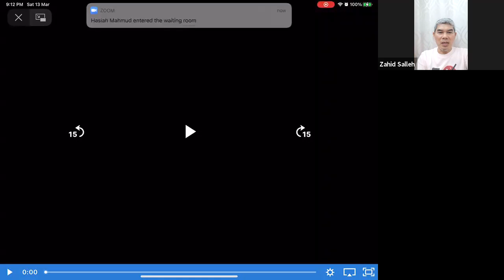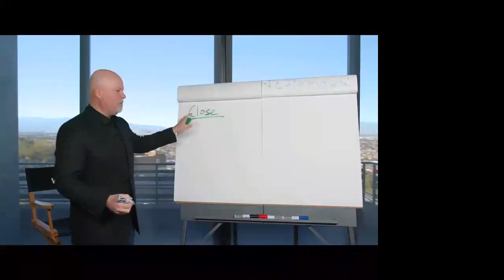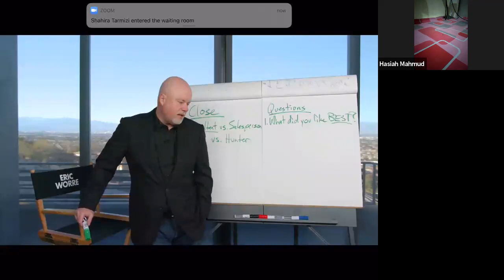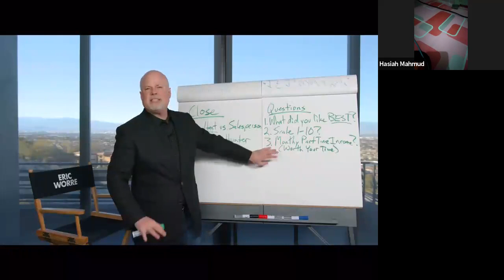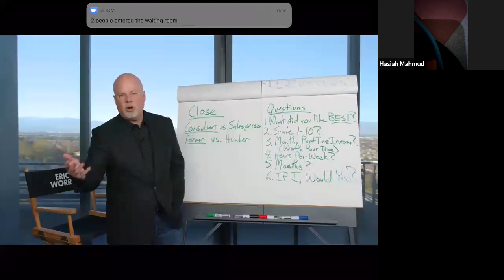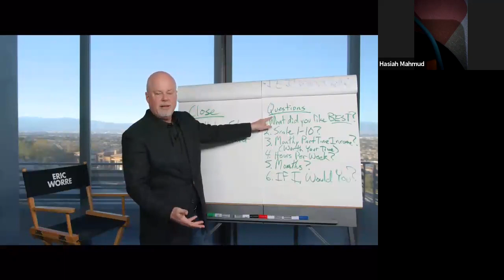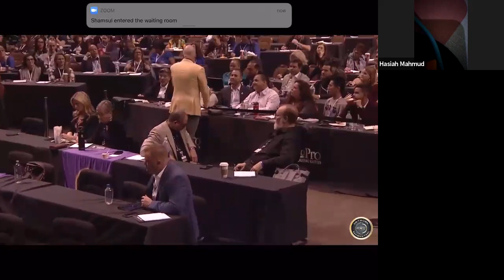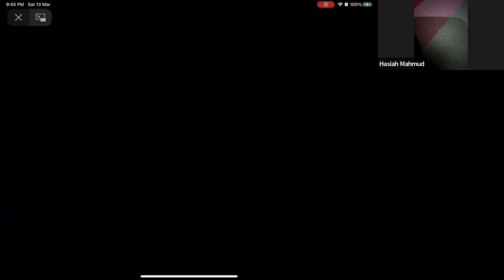Turning Prospects into Customers or Distributors by Eric Worre